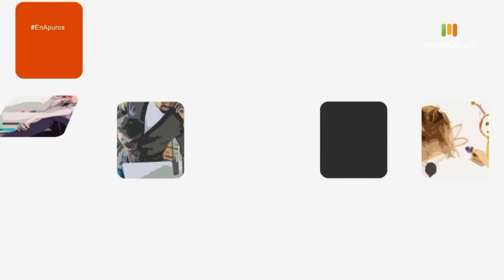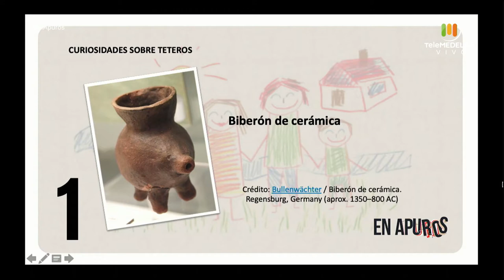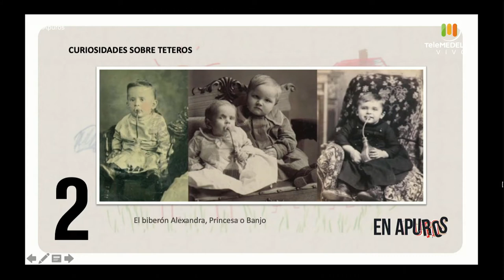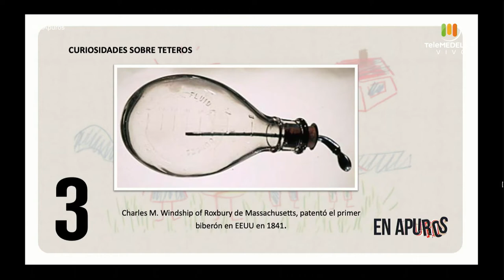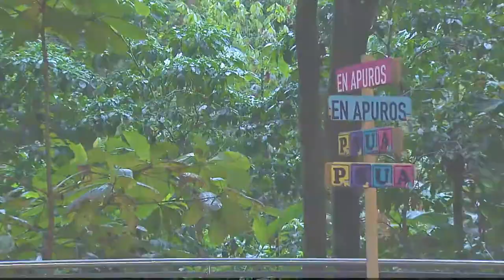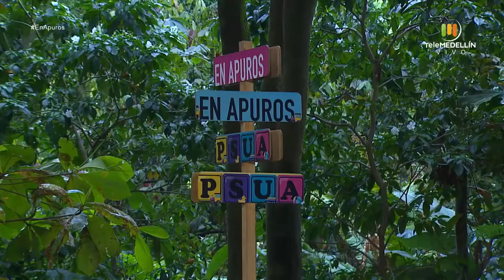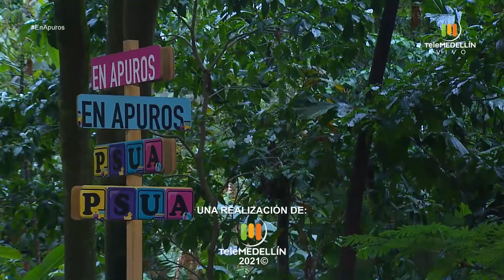Chao, Tetero [En Apuros] Telemedellín